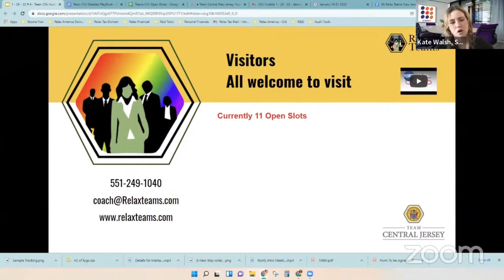Kate Walsh Guest Introduction in Team Central New Jersey Huddle 1 - 26 - 22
Camille Bell visits Team Central New Jersey and shares what she does and specializes at.